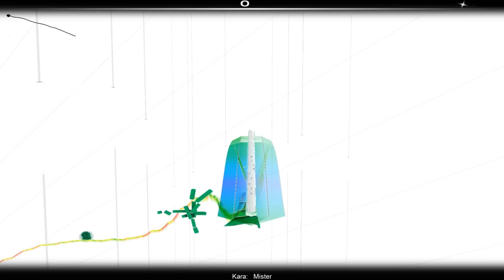HD AUDIOSURF Kara - Mister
Song: Mister
Artist: Kara

Ninja Mono Ironmode on Audiosurf.
All copyrights are reserved to their owners, I make no claim towards them.